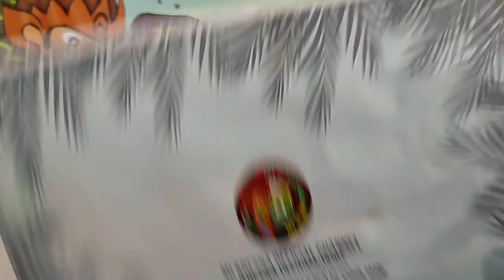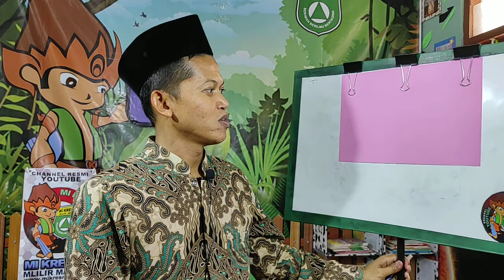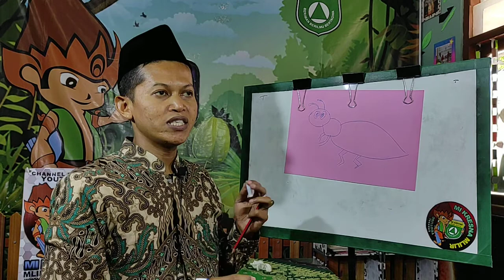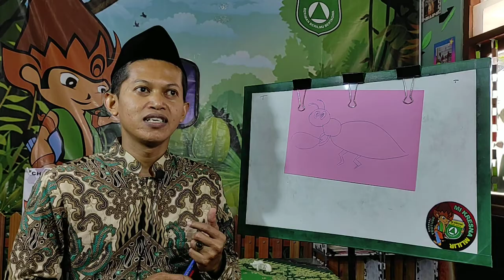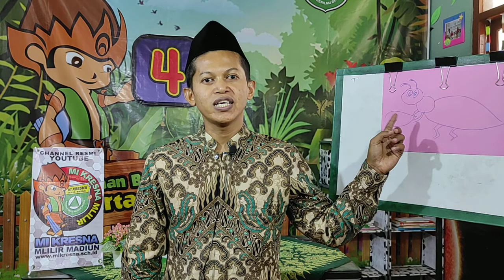Langkah-langkah Membuat Kolase | SBDP Kelas 4 | Pak Ahmad | 16-10-2020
Jadwal untuk Materi Tanggal 16 Oktober 2020
Tentang : Langkah-langkah Membuat Kolase
Mata Pelajaran: SBDP.
Oleh: Bapak Muhammad Ghufron, S.Pd.I

MI KRESNA
Channel Resmi MI Kresna Mlilir Madiun